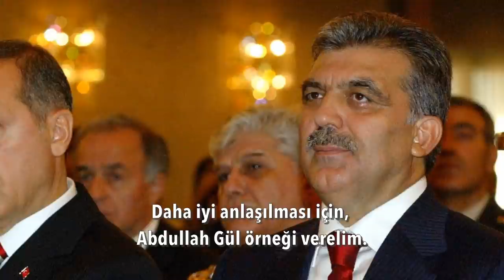Tüm hesapları ters yüz edecek gelişmeler bekliyorum. | Tarık Toros | Analiz | 16 Şubat 2022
16 Şubat 2022
Analiz

• Gül'e çelme takan Erdoğan aynıyla sınanıyor..
• Erdoğan, bir seçim olursa tekrar aday olabilir mi, olamaz mı?
• Türkiye Cumhuriyeti, 2017’deki referandumla sıfırdan kurulmadı.
• Erdoğan, işler planladığı gitmezse.. “Masayı devirme” opsiyonunu elinde tutmak istiyor.